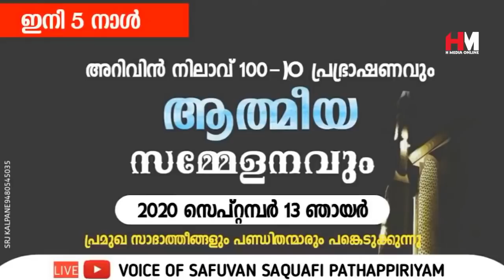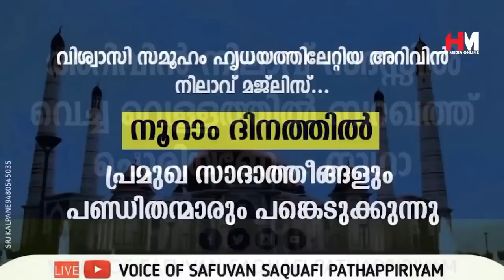അള്ളാഹുവിന്റെ റഹമത്ത് കിട്ടിയവരിൽ നാം പെട്ടോ | Safuvan Saqafi Pathappiriyam